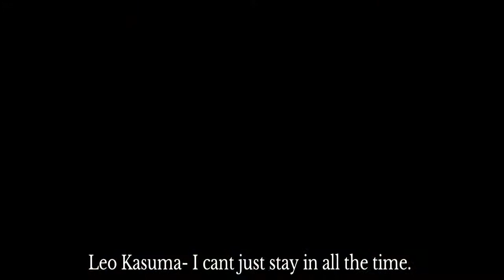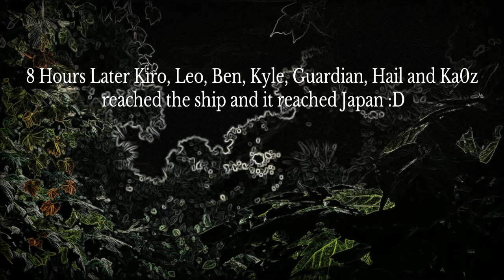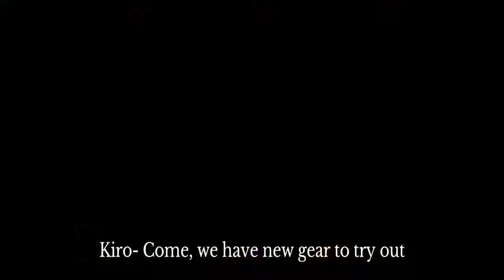Heros Of War Season 3 Episode 4 - Youth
Somewhere between Season 3 - 4